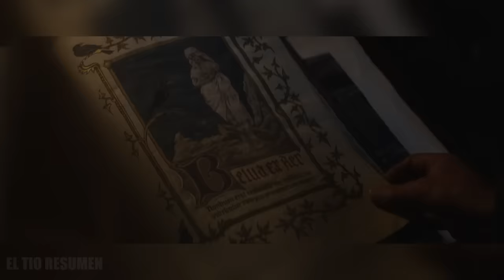En 2024, los científicos clónan el ADN de Jesús, pero lo que nace conmocióna al múndo entero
NEIM DE LA PELI: 0:15